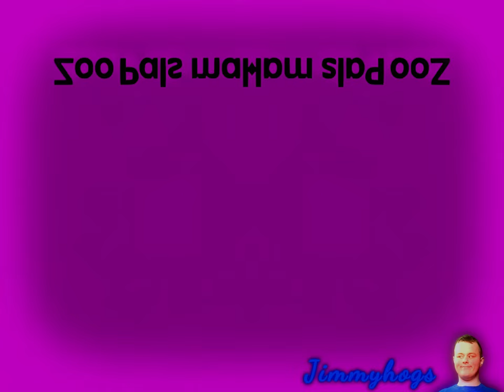Preview 2 Zoopals Extended^2 Effects (Preview 2 God's Plan (Accurate Pitch) Effects)